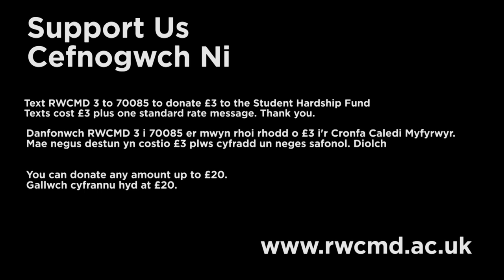RWCMD Lockdown Lowdown #4: Claron McFadden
American soprano Claron McFadden called in from a McDonald’s car park – her commitment to making the zoom call was certainly an inspiration for our students! They asked about her authentic approach to scores and musicality and she shared her spiritual experience of performance and her sense of calm found in lockdown.

Listen to Claron's full Lockdown Lowdown free of charge and look out for the other RWCMDLockdownLowdowns in the series. Thank you to our host, RWCMD Director of Music Tim Rhys-Evans and our RWCMD students who asked the brilliant questions.

Recorded on Wednesday 24 June 2020.

To donate £3 to the Student Hardship Fund, text ‘RWCMD 3’ to 70085.
This will cost £3 plus one standard rate message.

Ymunodd Soprano Americanaidd Claron McFadden o faes parcio McDonald’s – roedd ei ymroddiad i ymuno’r galwad zoom yn sicr yn ysbrydoledig i’n myfyrwyr! Gofynnon nhw am y ffordd ddilys mae hi’n dynesu sgorau a cherddoroldeb a rhannodd ei phrofiad ysbrydol o berfformio a’i ymdeimlad o dawelwch ffeindiodd hi yn ystod cyfyngiadau symud.

Gwrandewch ar Lockdown Lowdown llawn Claron am ddim ac edrychwch mas am weddill y cyfres RWCMDLockdownLowdowns. Diolch i ein gwesteiwr, Cyfarwyddwr Cerddoriaeth CBCDC Tim Rhys-Evans ac ein myfyrwyr CBCDC a wnaeth gofyn y cwestiynau gwych.

Wedi’i recordio ar Mercher 24 Mehefin 2020.

Danfonwch RWCMD 3 i 70085 er mwyn rhoi rhodd o £3 i'r Cronfa Caledi Myfyrwyr.
Mae negus destun yn costio £3 plws cyfradd un neges safonol. Diolch.
Gallwch cyfrannu hyd at £20.